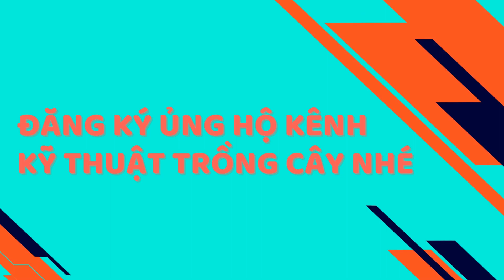Bầu Ươm Sầu Riêng - Chậu Nhựa Trồng Cây Sầu Riêng Giá Rẻ (0375524180)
Muốn mua BẦU ƯƠM SẦU RIÊNG giá rẻ gọi 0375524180 (có dùng Zalo)
Bất kể cỡ nào khi mua từ 3kg trở lên đều được Miễn Phí Ship
CHẬU NHỰA ƯƠM SẦU RIÊNG (65k/1kg) - (600k/10kg) - (1,1triệu/20kg)
- 1Kg túi bầu rộng 10cm cao 16cm khoảng 99 cái
- 1Kg túi bầu rộng 11cm cao 18cm khoảng 85 cái
- 1Kg túi bầu rộng 16cm cao 23cm khoảng 40 cái
- 1Kg túi bầu rộng 20cm cao 30cm khoảng 23 cái
TÚI BẦU ƯƠM CÂY (60k/1kg) - (550k/10kg) - (1triệu/20kg)
- 1Kg túi bầu rộng 8cm cao 8cm khoảng 800 cái
- 1Kg túi bầu rộng 10cm cao 10cm khoảng 300 cái
- 1Kg túi bầu rộng 12cm cao 12cm khoảng 214 cái
- 1Kg túi bầu rộng 14cm cao 12cm khoảng 157 cái
- 1Kg túi bầu rộng 15cm cao 13cm khoảng 131 cái
- 1Kg túi bầu rộng 16cm cao 13cm khoảng 117 cái
- 1Kg túi bầu rộng 18cm cao 14cm khoảng 83 cái
- 1Kg túi bầu rộng 18cm cao 16cm khoảng 66 cái
- 1Kg túi bầu rộng 19cm cao 16cm khoảng 60 cái
- 1Kg túi bầu rộng 21cm cao 19cm khoảng 50 cái
- 1Kg túi bầu rộng 22cm cao 21cm khoảng 40 cái
- 1Kg túi bầu rộng 24cm cao 22cm khoảng 30 cái
- 1Kg túi bầu rộng 30cm cao 24cm khoảng 20 cái
- 1Kg túi bầu rộng 34cm cao 30cm khoảng 14 cái
- 1Kg túi bầu rộng 37cm cao 34cm khoảng 12 cái
LƯỚI LÀM GIÀN Dài 100 mét, Cao 1.8 mét
- Mua 3 cái được miễn phí ship
- Chỉ mua ít: 111k/ 1 cái 100 mét
- 520k/ 5 cái 100 mét (miễn phí ship)
- 1 triệu/ 10 cái 100 mét (miễn phí ship)
- Chỉ cần cho em số điện thoại, địa chỉ, em Ship tận nhà
- Tất nhiên kiểm tra hàng Ok mới thanh toán cho bưu tá
- Nhớ để lại bình luận nhé. Chúc các bác xem video vui vẻ :)